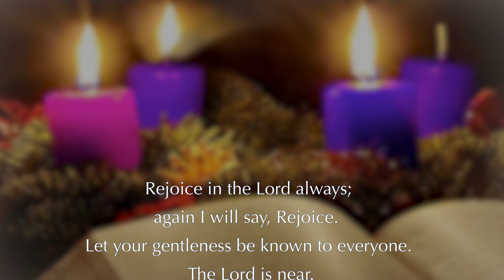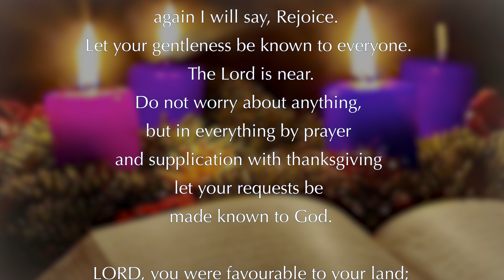Stella Maris Gospel Reading, Reflection and Prayer, Sunday 12th December, 3rd Sunday of Advent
Gospel reading, reflection and prayer delivered by Stella Maris Southampton Regional Port Chaplains Charles Stuart and Gregory Hogan for Sunday 12th December 2021, Third Sunday in Advent.